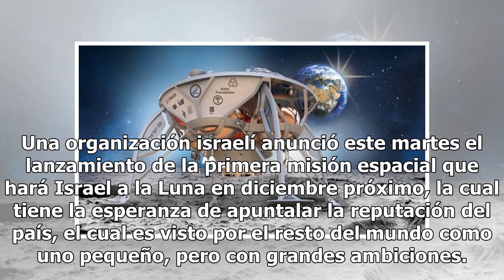Israel está próximo a lanzar su primera misión a la Luna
Una organización israelí anunció este martes el lanzamiento de la primera misión espacial que hará Israel a la Luna en diciembre próximo, la cual tiene la esperanza de apuntalar la reputación del país, el cual es visto por el resto del mundo como uno pequeño, pero con grandes ambiciones. La nave esp...